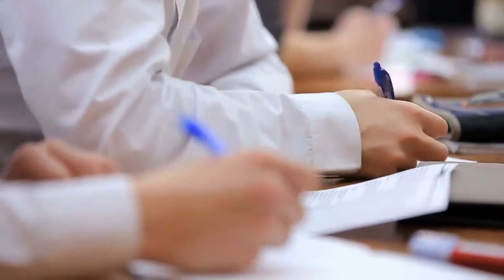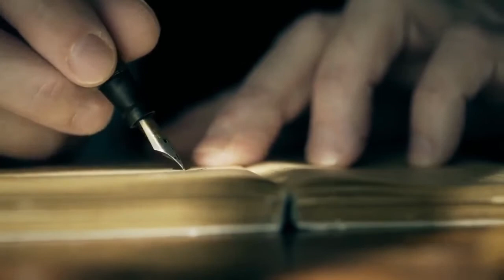Does exercise improve eyesight ?